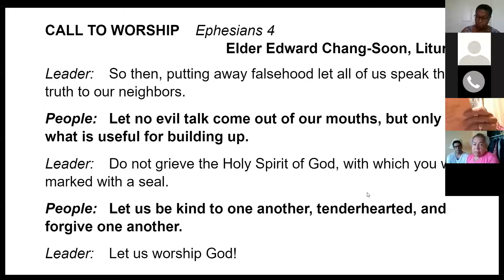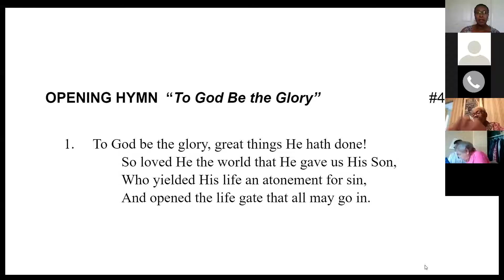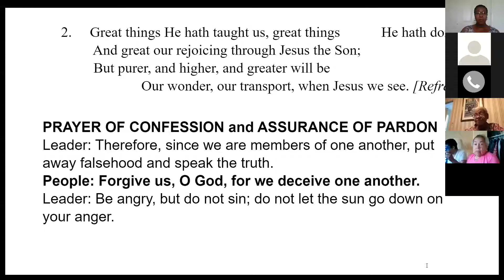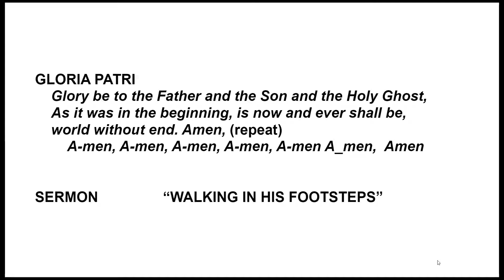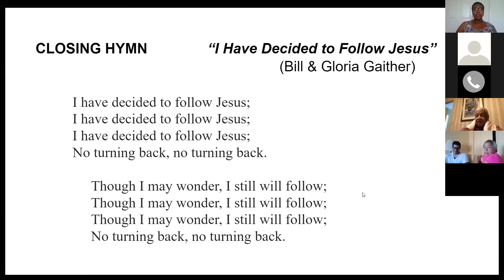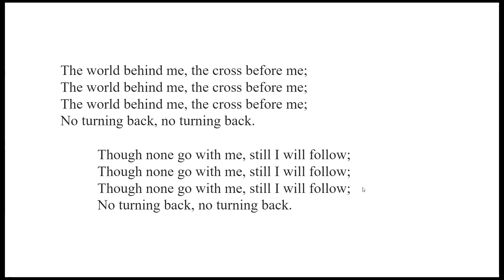11th SUNDAY AFTER PENTECOST19th SUNDAY IN ORDINARYTIME Rev.Dr Gloria J Tate WALKING IN HIS FOOTSTEPS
Rev. Dr. Gloria J. Tate, Pastor sermon  “WALKING IN HIS FOOTSTEPS”
Edward Chang-Soon  Liturgist
Heather Bennett, Director of Music
Nkechi Fyle  soloist  “Before the Throne of God Above”